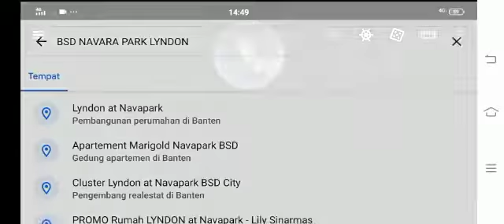BSD NAVARAPARK LYNDON || RUMAH SULTAN DI DAERAH TANGERANG SULTAN ANDARA KALAH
MENERIMA SEGALA JENIS REVIEW